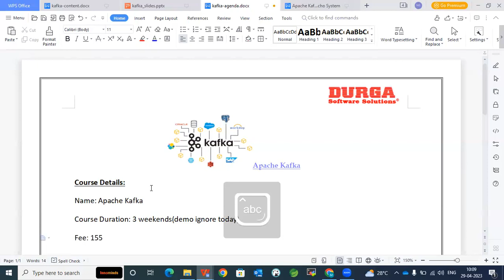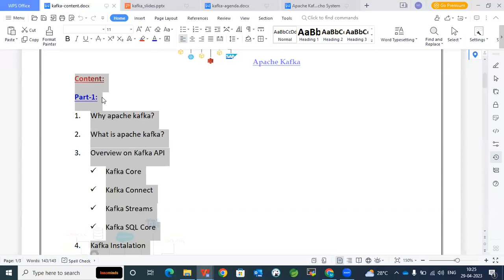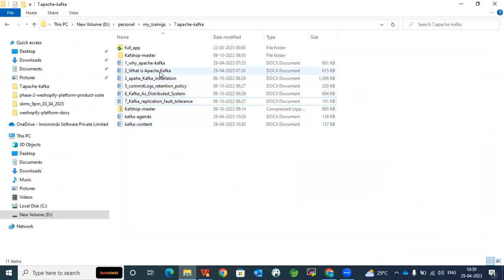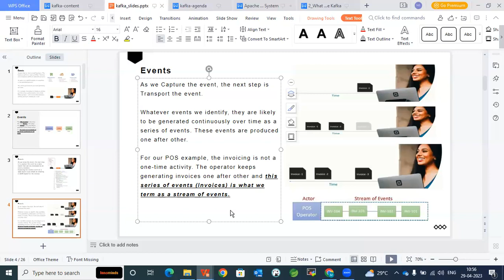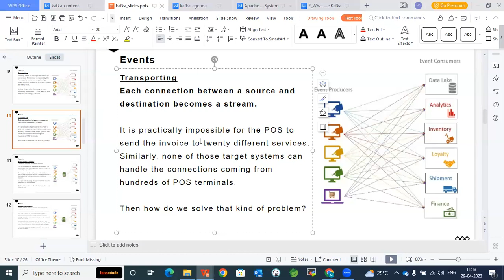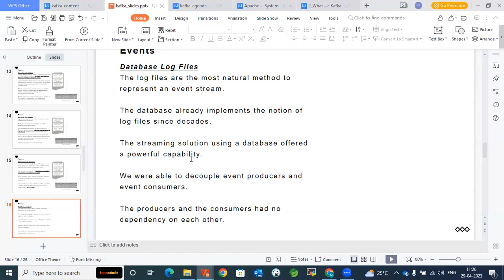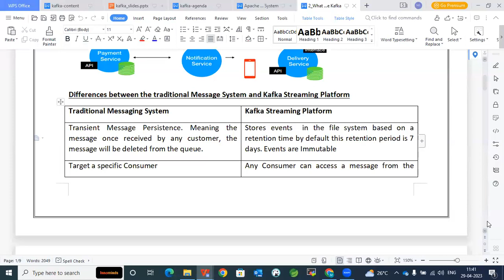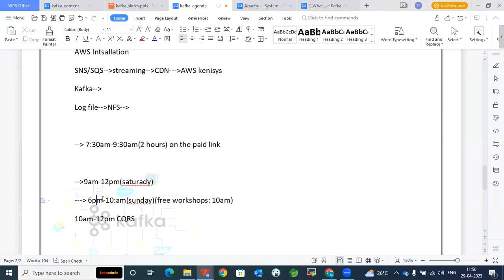Apache Kafka (3 Weekends Batch) tutorials || by Mr. Narsi On 29-04-2023 @10AM IST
Apache Kafka with Spring Boot & Microservices (3 Weekends Batch) tutorials || by Mr. Narsi On 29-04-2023 @10AM IST
java python
python
Learn Python
Python Tutorial